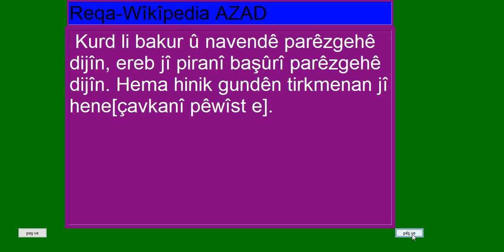Reqa Raqqa Sûrî çand Huner dîrok ol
Reqa (parêzgeh)
Reqa (bi erebî: ar-Raqqah‎) bajarrekî Rojavayê Kurdistanê ye. Bajarr li qeraxê Çemê Feradê ava bîye.
Reqa dikeve 160 km şerqî (rojhilatê) Helebê. Bajarr di nav sala 796 û 809ê de paytextê Abbasîyan bû. Ev demê de xelîfe Harûn Reşîd bû.
Di sala 2013'ê de Şerê Sivîla Sûrî de bajarr kete bin kontrola Daîş'ê û bû paytexta Daîş'ê.